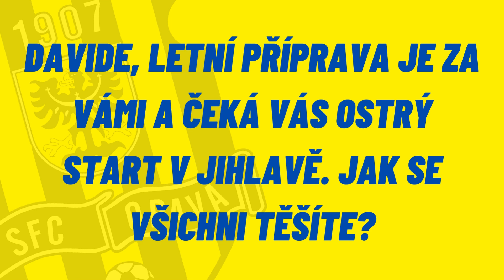PŘED ZÁPASEM · První kolo F:NL je za dveřmi! Co k utkání říká asistent trenéra David Baier?